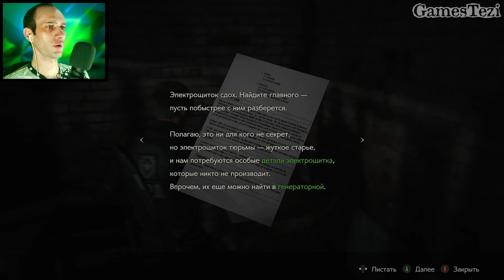[#04] МЕНЯ НАПУГАЛА ЭТА РУКА ► RESIDENT EVIL 2: Remake | Прохождение на ПК ► Русская озвучка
Выход Resident Evil 2 состоялся в 1998 году, и теперь одна из самых знаменитых игр всех времен возвращается на современные консоли и ПК в совершенно новом облике.
Пройдите отдельные кампании за Леона Кеннеди и Клэр Редфилд в новом режиме от третьего лица. Отправляйтесь в кишащий зомби Raccoon City, воссозданный на RE Engine — эксклюзивном движке Capcom. Ужасающие открытия ждут не только новых игроков, но и закаленных поклонников, ведь город наполнен головоломками, ответвлениями сюжета и областями!

Спасибо что заглянул(а) в описание!